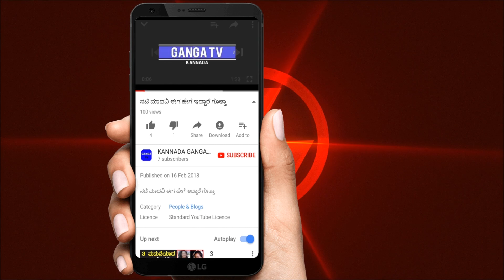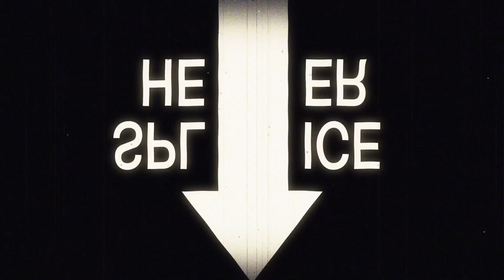10 amazing and interesting facts in kannada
10 amazing and interesting facts in kannada